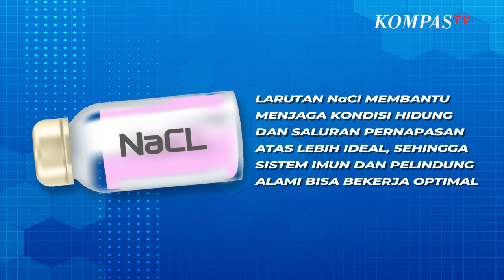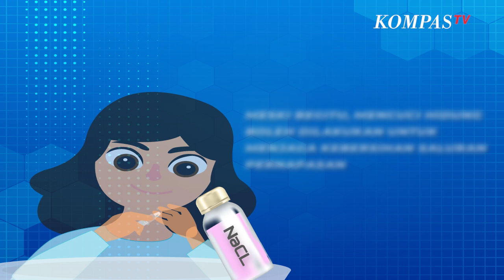Cara Cuci Hidung dengan Larutan NaCl Agar Saluran Pernapasan Bersih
KOMPAS.TV - Hidung menyaring 10-15 ribu udara setiap harinya. Kotoran atau kuman dari udara yang dihirup dapat dibersihkan dengan bantuan terapi cuci hidung.

Manfaat mencuci hidung dengan larutan NaCl, di antaranya:

- Membersihkan debu dan kotoran yang menumpuk.
- Mencegah infeksi.
- Mengurangi gejala gangguan pernapasan.
- Melembapkan hidung.
- Membersihkan lendir yang kental.

Larutan NaCl membantu menjaga kondisi hidung dan saluran pernapasan atas lebih ideal, sehingga sistem imun dan pelindung alami bisa bekerja optimal.

Namun belum ada penelitian yang menunjukkan cuci hidung dengan NaCl efektif mencegah dan membantu mengatasi Covid-19.

"Itu intinya membersihkan kotoran di saluran napas, tidak secara langsung membunuh virus," ujar Ahli Patologi Klinis UNS Surakarta Tonang Dwi Ardyanto seperti dikutip dari Kompas.com (19/7/2021).

Hal senada juga disampaikan Ketua Satgas Covid-19 IDI Jawa Timur, dr. Achmad Chusnu Romdhoni.

"Ini cara yang bagus untuk melembabkan hidung. Tapi tujuannya tidak perlu dilebih-lebihkan, apalagi untuk mengobati Covid-19," ujarnya seperti dilansir dari Kompas.com (23/7/2021).

Meski begitu, mencuci hidung boleh dilakukan untuk menjaga kebersihan saluran pernapasan. Untuk mencuci hidung sebaiknya gunakan larutan garam steril (larutan NaCl).

Tidak dianjurkan memakai air keran biasa atau membuat larutan garam sendiri, karena kebersihannya mungkin tidak terjamin.

Berikut cara mencuci hidung dengan larutan NaCl:

- Cuci tangan dengan sabun dan air mengalir.

- Tuangkan cairan NaCl ke dalam wadah atau gelas bersih, ambil cairan dengan spuit.

- Miringkan kepala ke kiri jika mencuci hidung bagian kanan, dan sebaliknya, lalu buka mulut dan tahan napas.

- Arahkan spuit ke lubang hidung, lalu semprotkan dengan kuat.

- Keluarkan sisa cairan dari hidung dan bersihkan sisa kotoran dengan tisu.

Lakukan cuci hidung sendirian atau di tempat terpisah untuk mengurangi risiko penularan penyakit lewat percikan cairan yang dikeluarkan.(*)